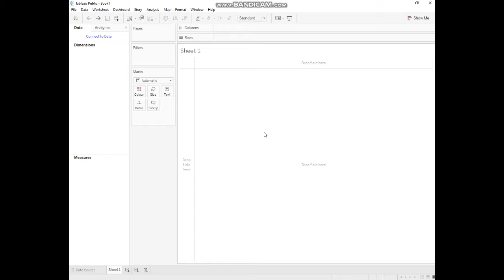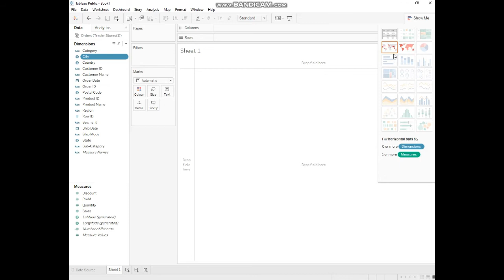Tableau Unknown Location: Editing Unrecognized Locations (Solution)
This video explains how to fix the unknown locations in tableau?
Editing Unrecognized Locations
how to import the dataset in tableau?
what is dimensions and measures in tableau?

Tableau unknown geographical location solution.